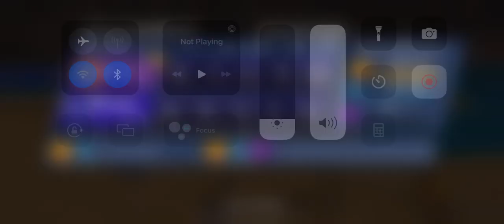Nba2mobile Los Angeles lakers vs Charlotte hornets game 3 onyx tournament